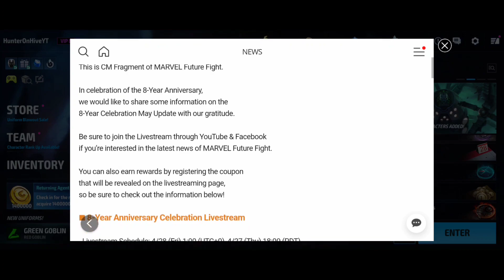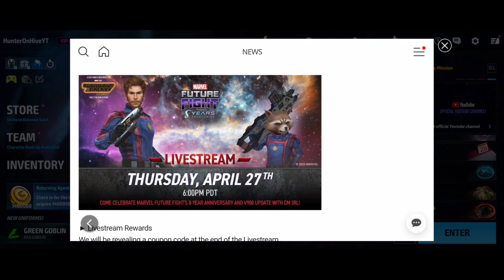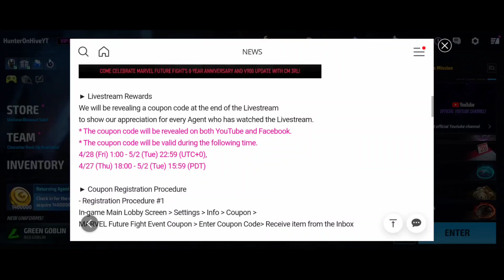[MFF HINDI] 8TH YEAR ANNIVERSARY LIVESTREAM DETAILS! GOTG VOL.3 UPDATE! - Marvel Future Fight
Anniversary GOTG VOL.3 Update Details!
8th Year Anniversary Livestream details.